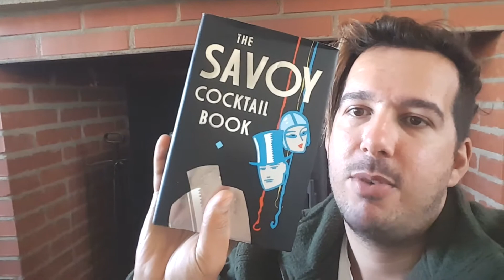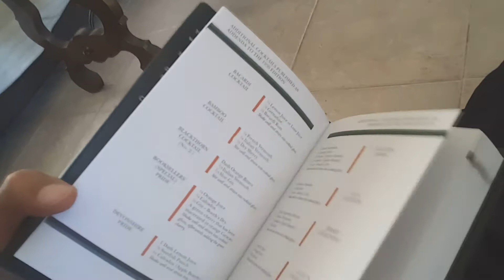2017! Nochevieja! Ultimo Vlogmas dia 30 & 31 | Jackson Kane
Hola Amigos! Ultimo Vlogmas!!! Nochevieja y el día antes!
Espero que os guste! Os deseo a Todos un Super Feliz 2017! Luchar por vuestros Deseos y Sueños!

Si te Gusta el Vídeo dale al LIKE y Compártelo!

Camera:
Samsung Galaxy S6 Edge Plus